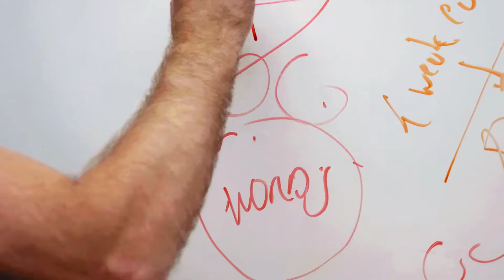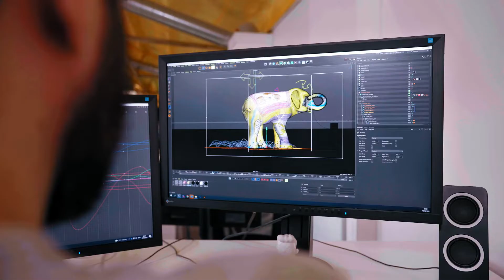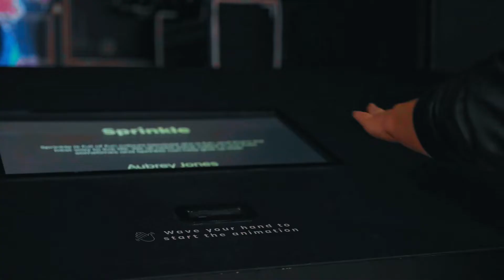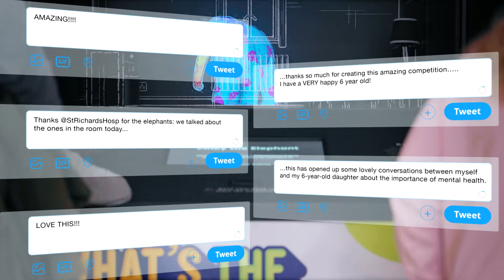What's The Elephant in the Room? | How we made it possible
A deep dive in to our awareness and fund raising campaign with St Richard's Hospice, and how we made it all come to life.